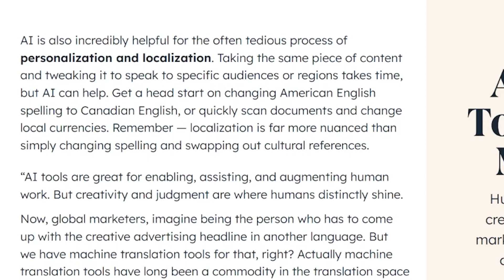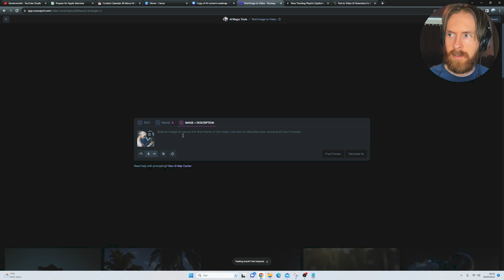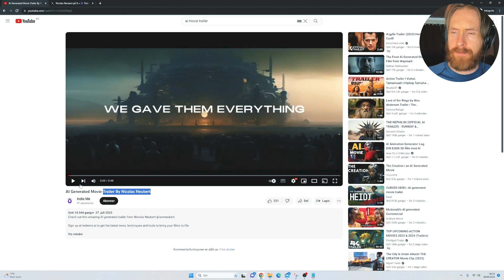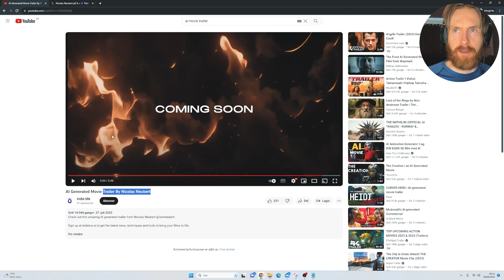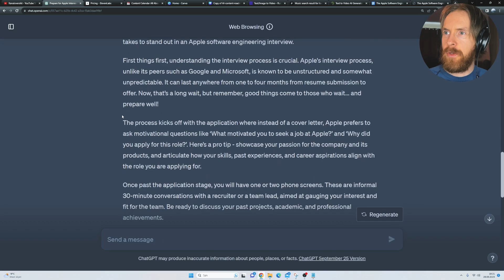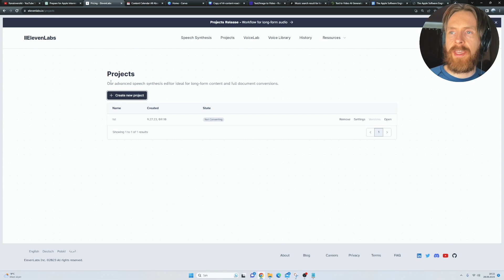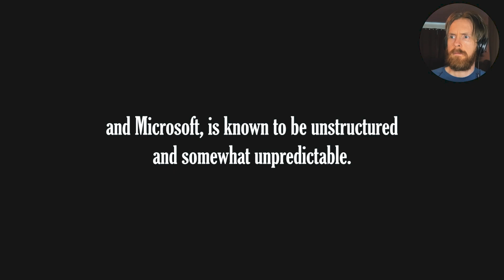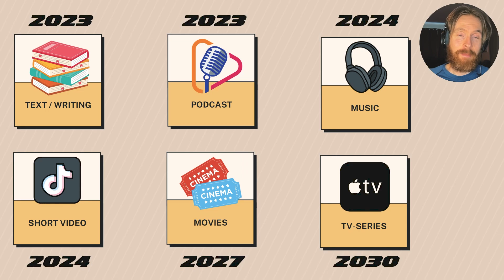The Beginning of The End? - How AI is Redefining Content Forever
In this video I share my 5 best ChatGPT SEO tips to improve your rankings on Google and other search engines!

00:00 AI Content Changes Intro
00:40 AI Text / Writing
00:56 AI Podcasts
01:28 HubSpot Sponsor
02:21 AI Music
03:06 AI Short Video
04:39 AI Movies / Tv-Series
06:51 Making a AI Podcast